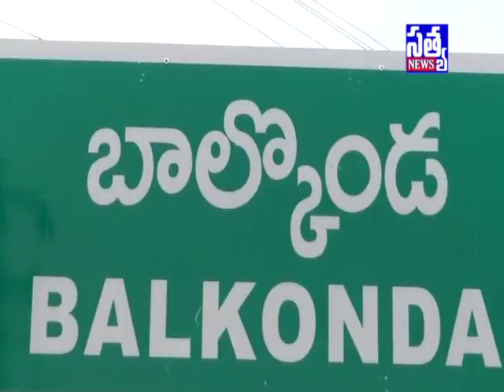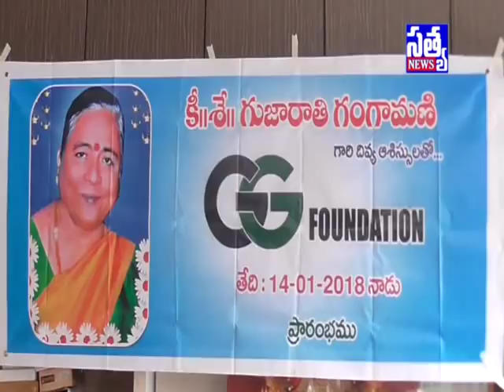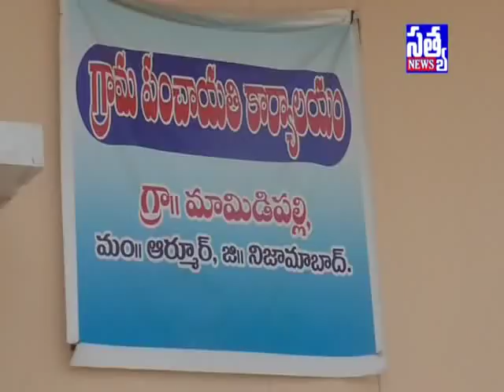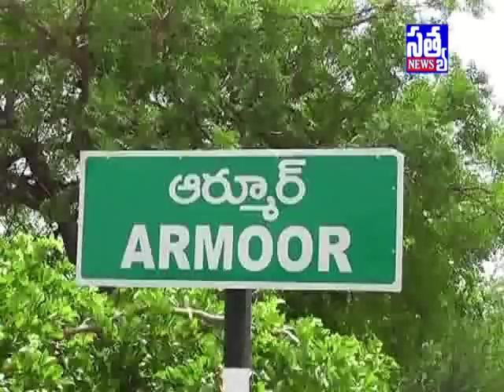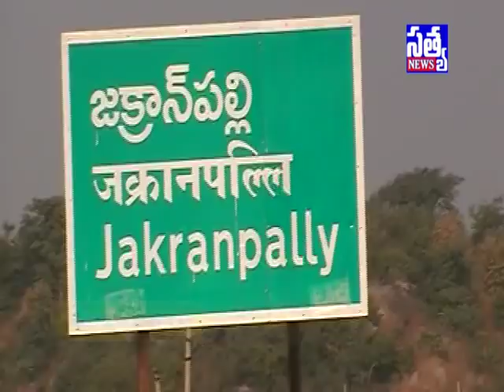SATYA DIGITAL NEWS ARMOOR || 05 -05- 2018